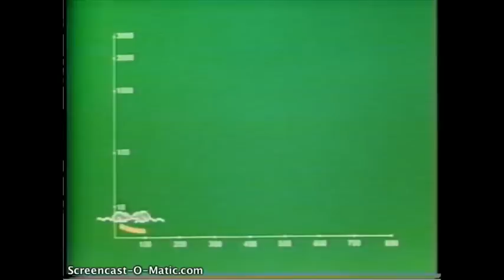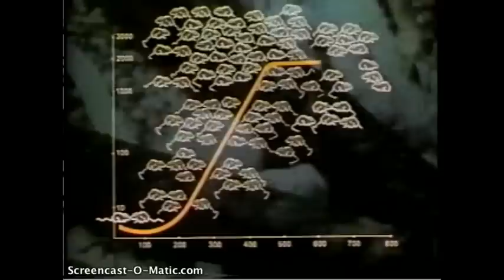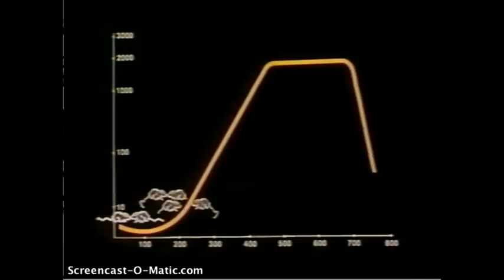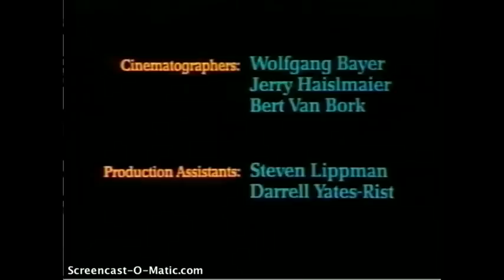Dokąd zmierza ludzkość? Eksperyment Calhouna - Mysia Utopia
Chcesz bym trafił do większej ilości osób? Zostaw lika i komentarz oraz poleć film znajomym. :)

Czym jest creepypasta? – Creepypasta to krótka najczęściej wymyślona opowieść krążąca po internecie mająca na celu wywołać u czytającego uczucie strachu. Opowieść taka może przybrać formę legendy miejskiej.